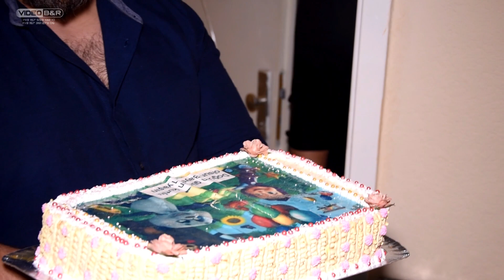Bayse Dogum Gunu Tek Parca